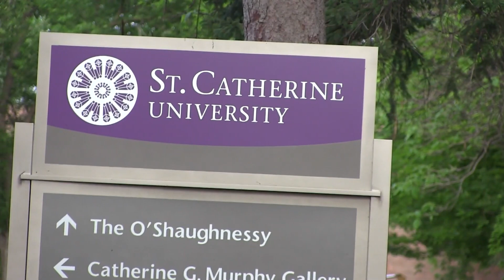Arday ka qalin jabisay iskuul ku yaala Gobolka Minnesota ayaa Munasabad dhiiri galin ah loogu qabtay